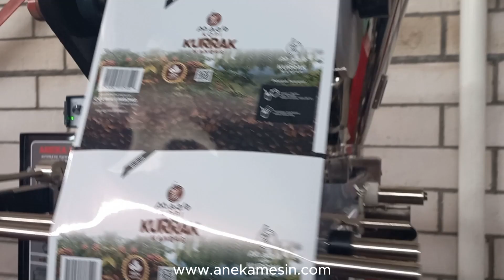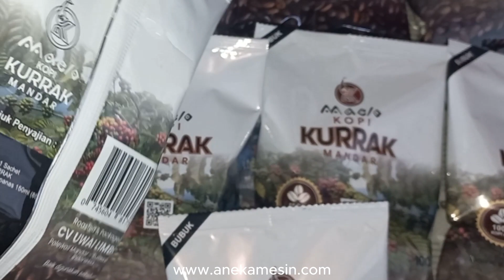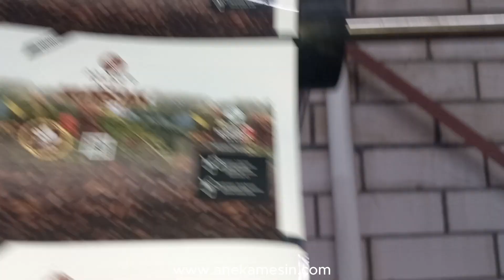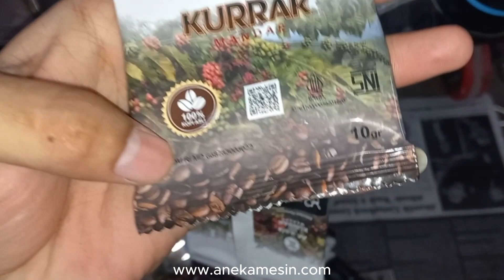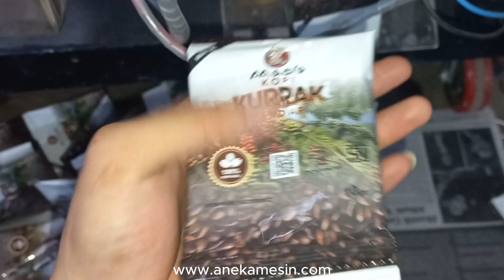Mesin kopi saset otomatis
siap branding kopi sachet , cukup dirumah aja.
bisa bikin 2 model kemasan yang berbeda, model satuan dan model renteng pun bisa.

ayo konsultasi bersama kami

Aneka Mesin
Produsen Mesin Pengemas Otomatis
Telp/WA :